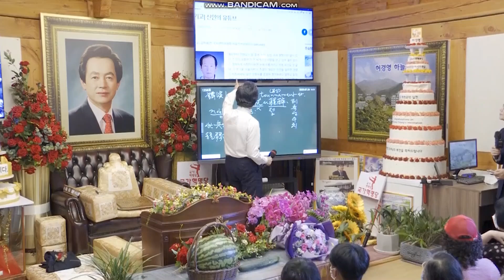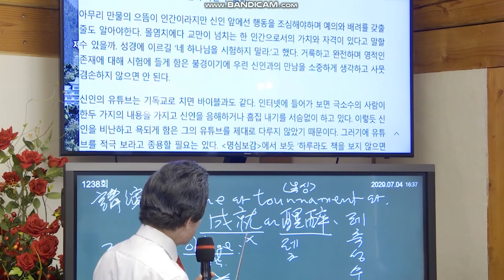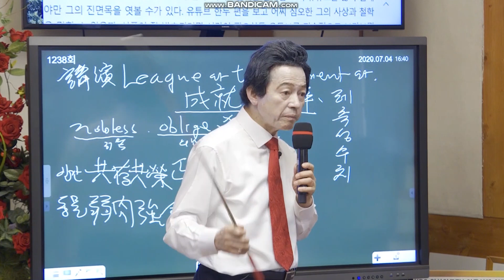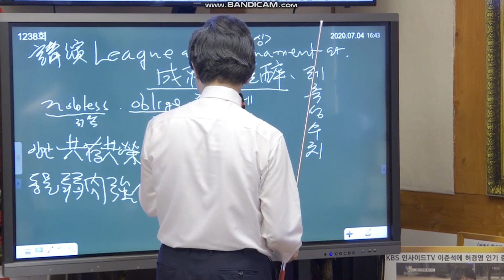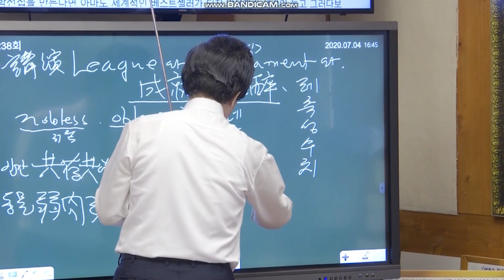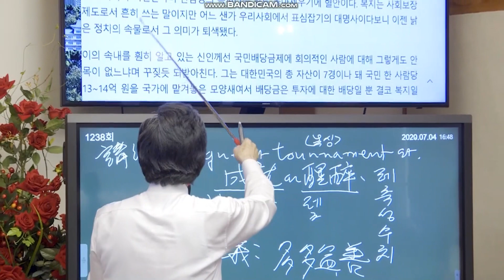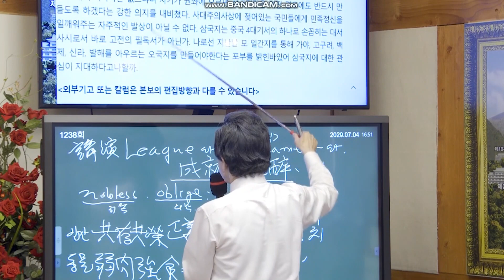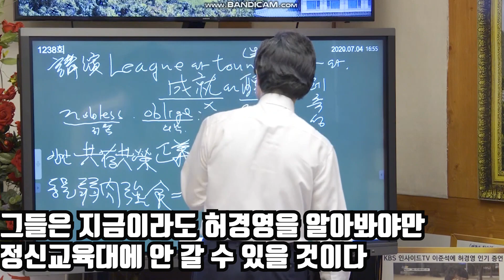신문사에 게시된 '신인의 유튜브' 소개글! 허경영유튜브를 알아보아야되는 논리정연한 이유